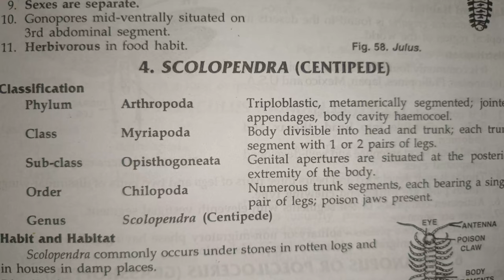scolopendra (centipede) classification, habitat and comments zoology practical bsc best handwritten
thank u 😊